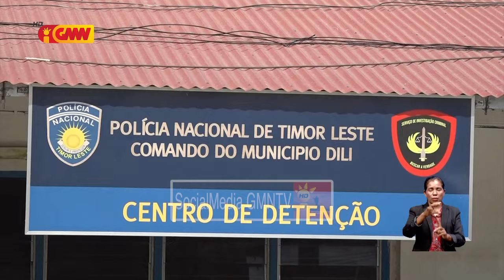PNTL identifika ona suspeitu Ne’ebe baku Deonizia ho martelu no soe hela iha Fatuhada